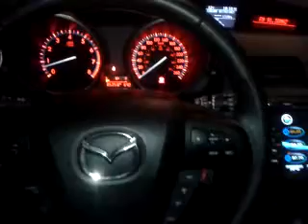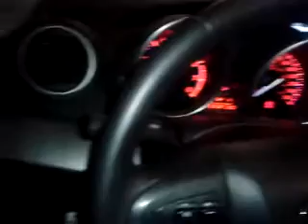Cat, tuberia, filtro Sri , en mazda 3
como se escucha un mazda 3 con catback de speed y filtro K&N